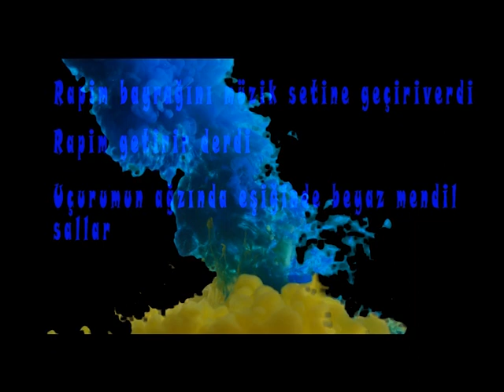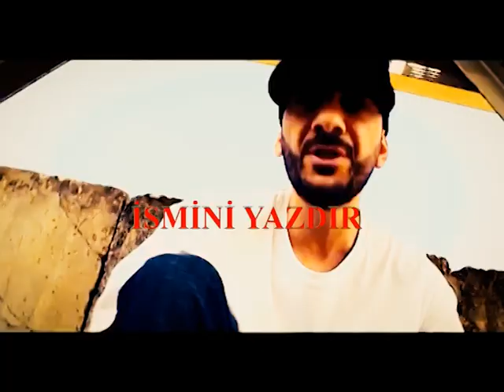DÖRT ELEMENT: Sagopa Kajmer Feat Dr Fuchs, Fuat, Ceza [Mix]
Sagopa K. ft. Dr Fuchs, Fuat, Ceza (Mix) [Dört Element]